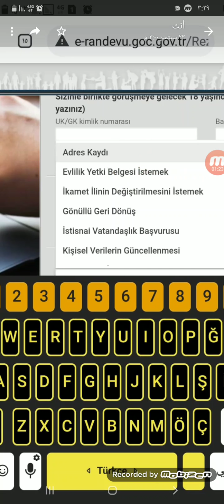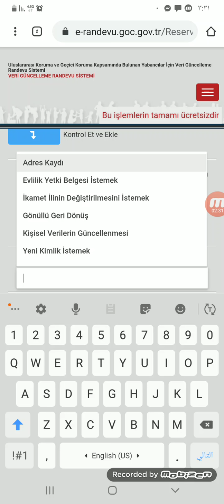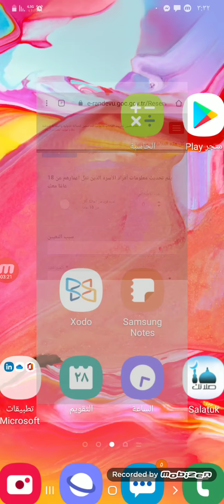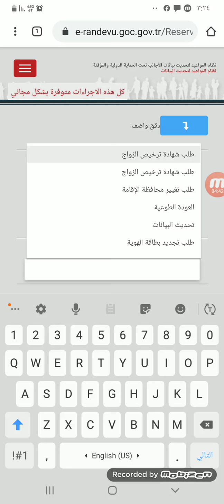خطأ برابط تحديث البيانات بأول بند هو تغير سكن والثاني العزوبية وحذف بند تطبيق الجنسية الاستثنائية